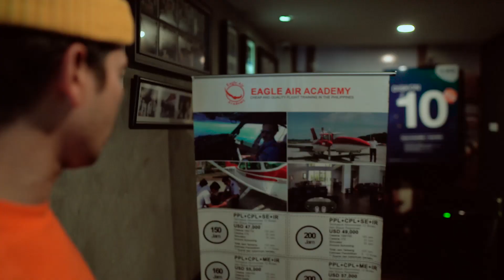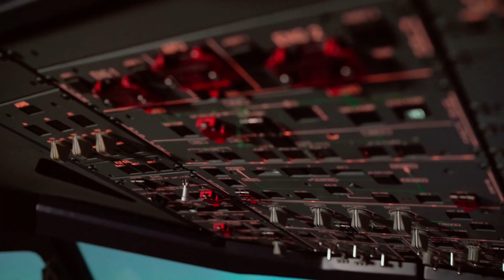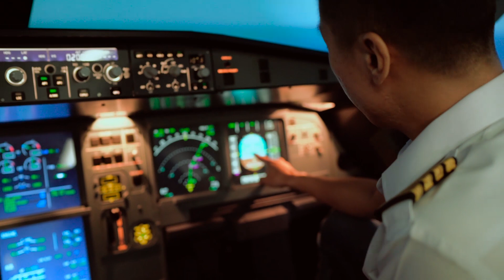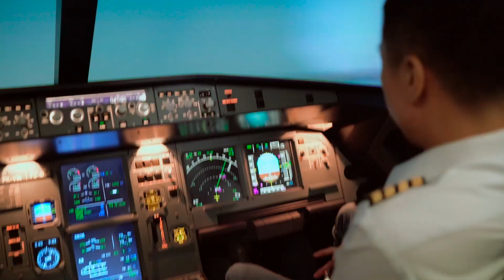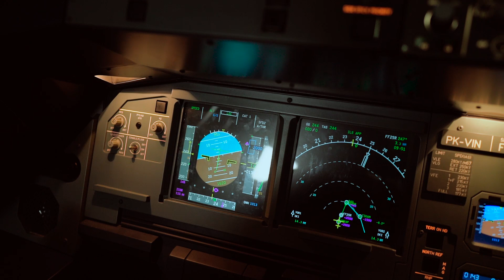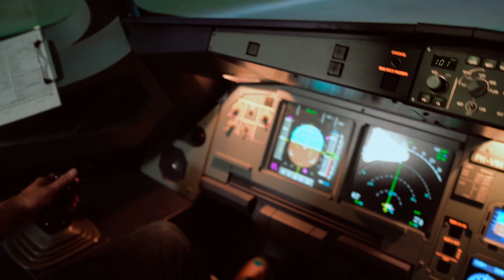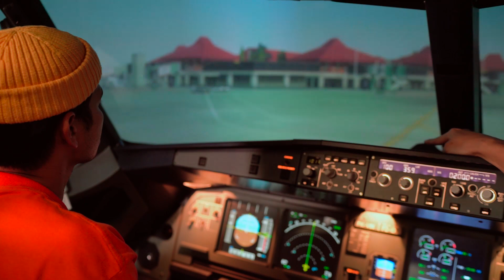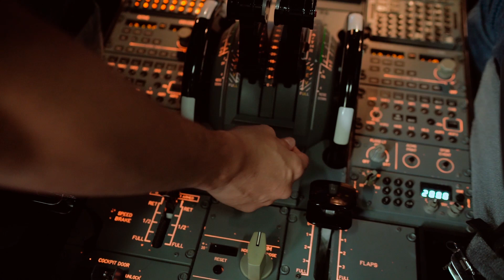GYTAR | VLOG 66 - GIMANA SIH RASANYA MENJADI PILOT????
Yo guys! Di video ini akhirnya gue kesampean juga nyetir pesawat yang diajarin sama pilot Vincent. Seru abis...!!!

gytar Youtube is under management of
dr.m, Indonesia's 1st Certified & Official Youtube MCN